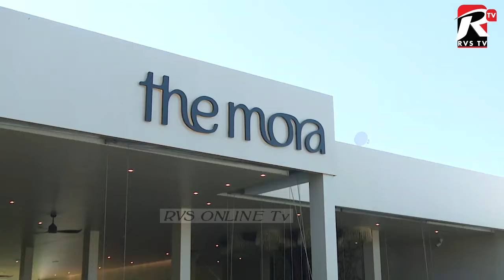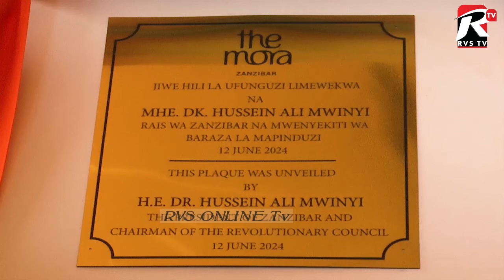DK MWINYI AZINDUA BRAND YA THE MORA MATEMWE ZANZIBAR.